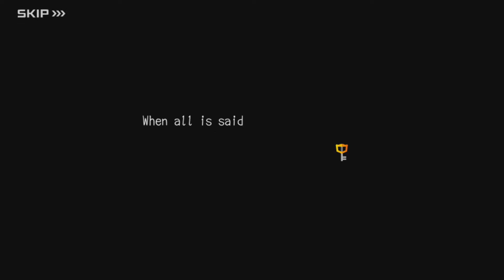Kingdom Hearts Union x - Part 97 - Kupo Man